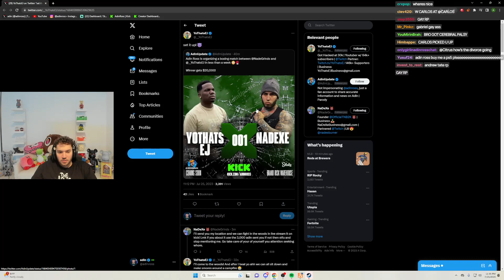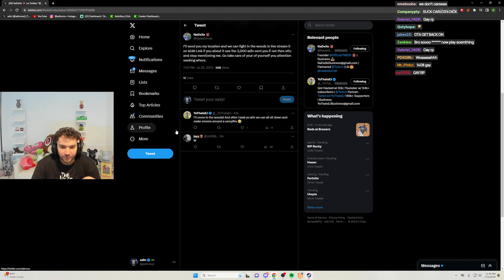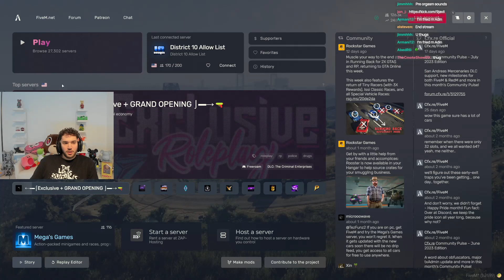Adin Ross Plays GTA RP WITH RiceGum..🤣🤣 (FULL VIDEO 7/25/2023)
be sure to check out the streamer